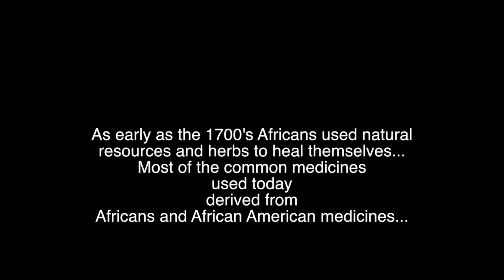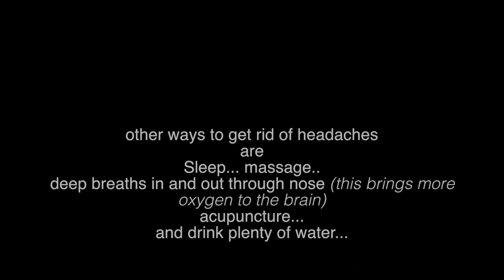Cure Your Headache with Natural Foods That Contain Aspirin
eat these foods to cure your headache